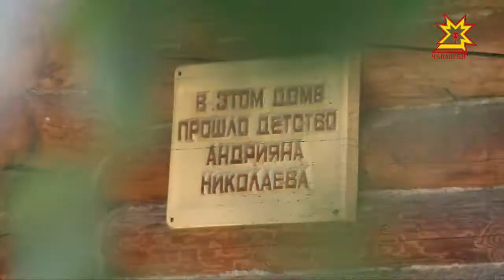Шуршăлти музей 45 çулта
Паян Шуршăлти космонавтика музейĕ хăйĕн çуралнă кунне паллă тăвать. Андриян Николаев летчик-космонавт ячĕпе хисепленекен комплекс 45 çул тултарчĕ. Çак вăхăтра вăл пысăках мар шкул музейĕнчен - космонавтика çитĕнĕвĕсемпе паллаштаракан мухтавлă мемориал пулса тăнă.